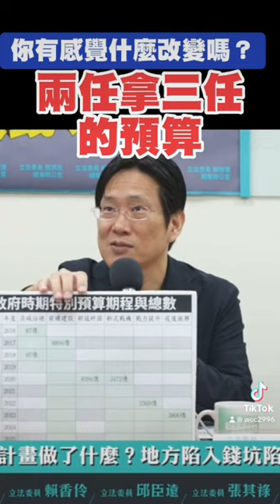大小姐特別預算是“扁＋馬”的2倍!你有感覺到帶來什麼改變嗎？財政紀律蕩然無存🤬